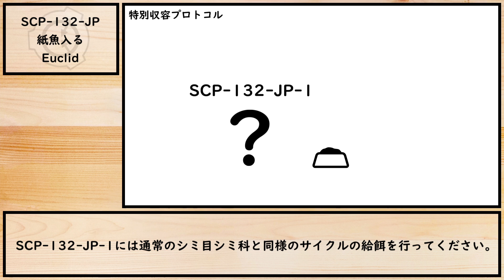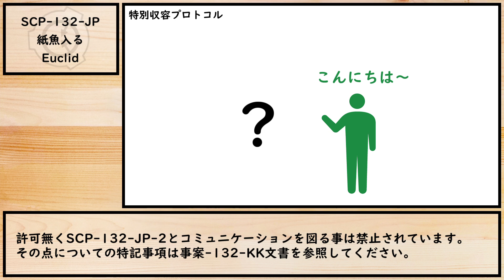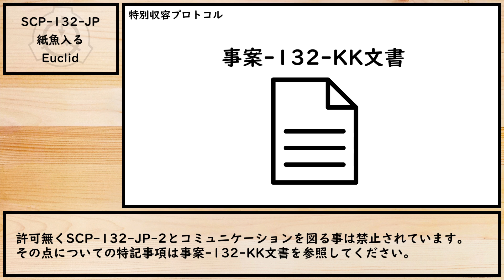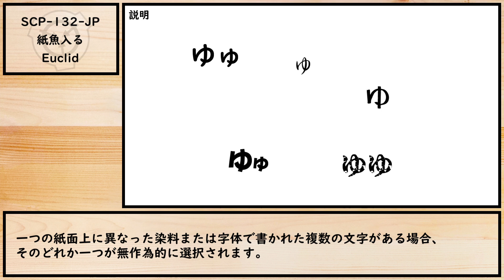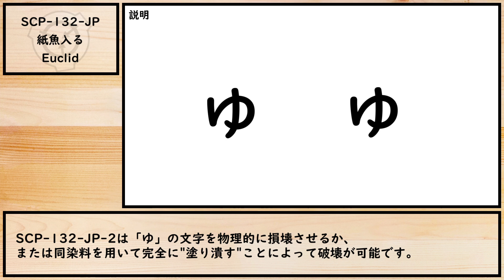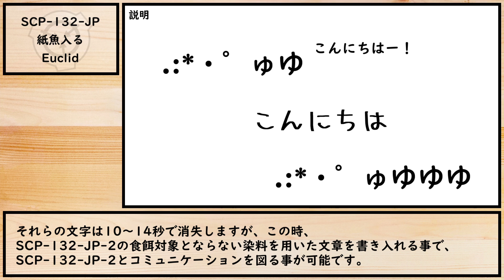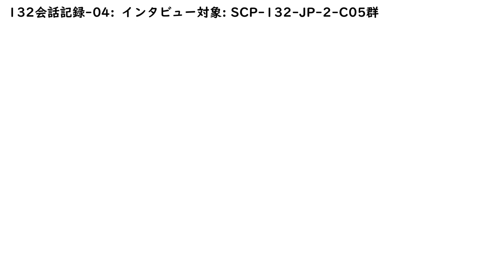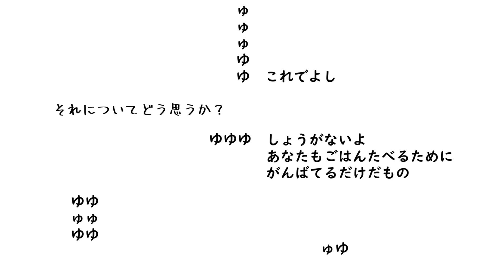【ゆっくり紹介】SCP-132-JP【紙魚入る】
↑こっちも絶対見てね

CC-BY-SA 3.0
　　　　　　　　　　　　　　　　　　　　　　　　　　　ここどこー？
　　　　　　　　　　　　　　　　　　　　　　.:*・゜ゅゆ